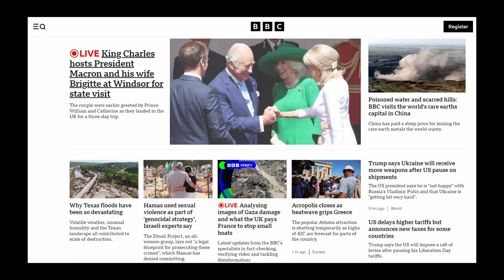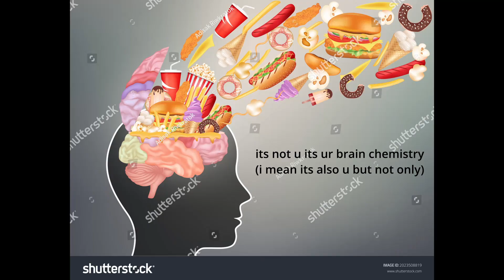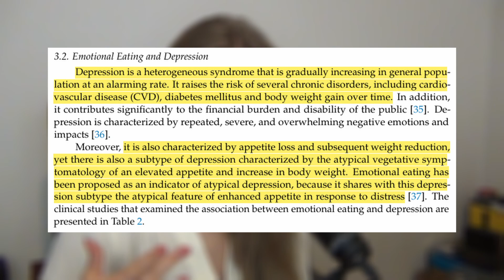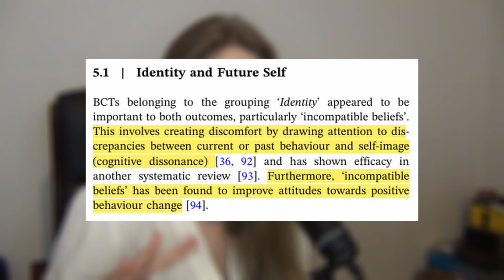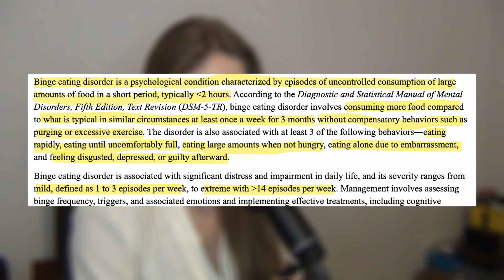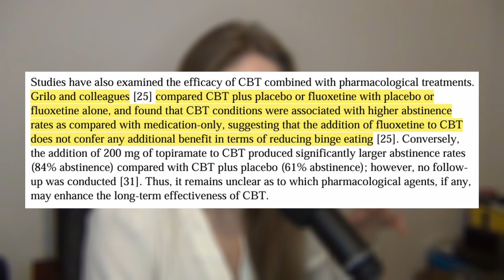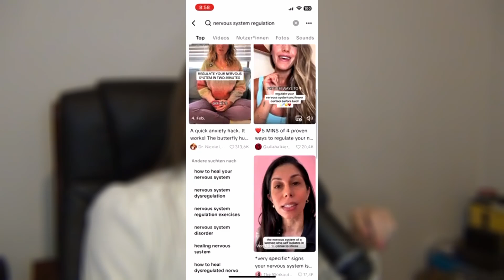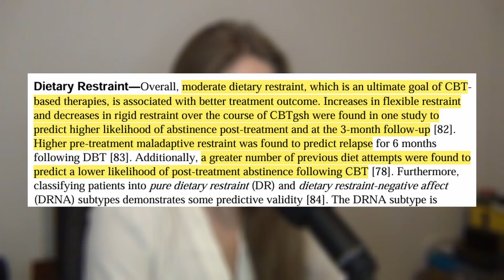the truth about emotional & binge eating treatment (science-backed)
Emotional eating and binge eating disorder are more than just a lack of willpower—they’re complex issues with psychological, biological, and behavioral roots. In this video, I explore the latest research on evidence-based treatments for emotional and binge eating, including cognitive behavioral therapy (CBT), intuitive eating, mindfulness practices, and nutritional interventions.

Timestamps:
00:00 intro
01:40 emotional eating 101
05:24 professional help for emotional eaters
08:37 binge eating 101
10:05 professional help for binge eaters
16:12 basic but necessary pep talk

Studies used:
doi: 10.3389/fpsyg.2023.1265074
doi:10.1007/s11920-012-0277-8